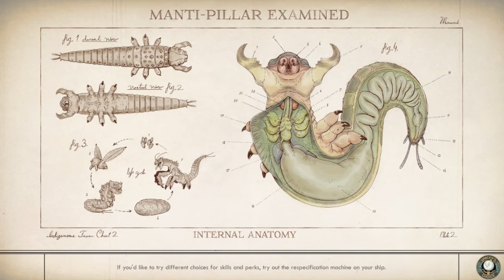Burying the Dead - The Outer Worlds - Pt 30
Nyoka finally gets some closure.